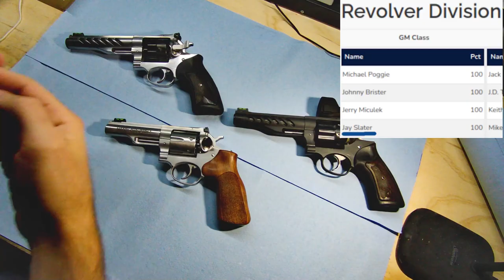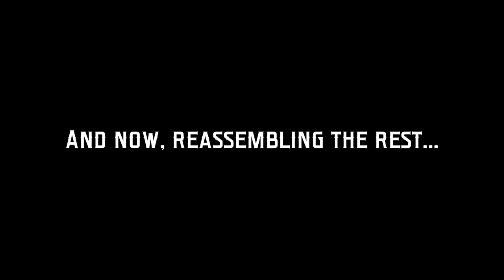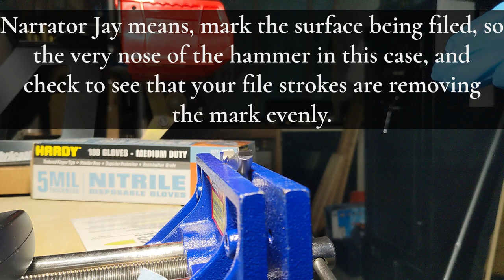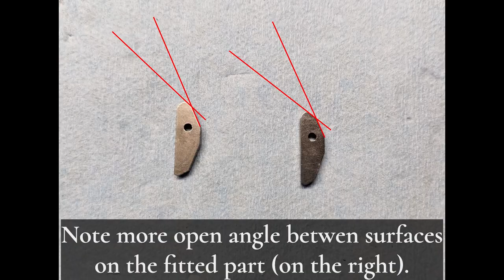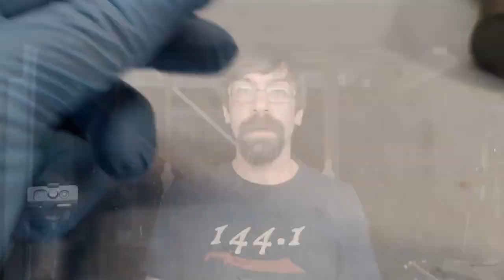The Grandmaster's Guide to the GP100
This is everything I know, and most of what I think I know, about tuning up your GP100, Super Redhawk, or SP101 for competition or general use. See my pinned comment for errata.

If you want to support the labor this video took to produce, consider buying some moon clip carriers, dry fire targets, or Ruger revolver tools/parts off of me or buy me a beer after a match someday.

There are very few sources that cover working on the modern Ruger revolvers, and no sources (to my knowledge) that go into this kind of depth on topics like fitting replacement parts, adjusting timing, and diagnosing and correcting common trigger flaws. I'm not a formally-trained gunsmith, but by following this process, I have all of my guns running reliably with double action trigger pulls below 7lb. I believe that you can attain the same results.

Three years of chasing the best trigger pull I can manage, 100 gigabytes of raw video, and dozens of hours of editing went into crafting this video. If you find it helpful, share it! Rugers are totally capable of winning matches, and the more legitimate options there are for revolver competition, the better off we are.

• My website, where you can find competition moon clip carriers, tools, and parts

I'm pretty sure I said I'd link to more things, but I didn't write them down. Remind me in the comments if you come across a missing link.

00:00 Intro
02:01 Tools
04:38 Reference Materials
05:50 Parts and Service
07:55 Initial Trigger Measurement
09:05 Disassembly
10:41 Trigger Unit Disassembly
13:50 Cylinder Disassembly
15:41 Where Does This Tiny Spring Go?
16:18 Trigger Assembly Parts Interaction
19:37 Trigger and Hammer Interaction
21:35 Trigger Job Intro
22:45 Measuring Hammer Fall Weight
24:38 Polishing Technique
25:22 Polishing: Transfer Bar
28:56 Polishing: Cylinder Latch
32:10 Polishing: Pawl
35:23 Trigger Plunger Timing Test
36:42 Polishing: Trigger Plunger
38:46 Polishing: Trigger
40:24 Trigger Guard Tasks
42:45 Trigger Guard Reassembly
46:13 Hammer Profile
47:37 Polishing: Hammer
49:05 Polishing: Hammer Dog
51:00 Polishing: Hammer Pivot
52:15 Polishing: Mainspring Strut
54:55 Mainspring Strut Reassembly
56:38 Cylinder Cleaning and Reassembly
01:01:31 Final Reassembly
01:03:16 Hammer and Trigger Return Springs
01:04:35 Shims and What They Do
01:11:24 The End of the Basic Trigger Job
01:11:53 Hammer Modifications
01:12:04 Hammer Bobbing/Lightening
01:13:26 Hammer Step Reduction
01:17:17 Hammer Dog Fitting
01:24:44 Light Tune Final Check-in
01:25:43 Trigger Return Tuning
01:26:57 How Reset Works
01:28:34 Reset Test Techniques
01:30:56 Installing Trigger Shims
01:32:16 Trigger Plunger Fitting
01:34:38 Firing Pin Spring
01:35:33 Firing Pin Bushing Removal
01:36:55 Firing Pin Parts
01:38:47 Firing Pin Reassembly
01:41:14 Firing Pin Wrench Maintenance
01:42:53 Timing: Introduction
01:44:02 Timing: Pawl Fitting
01:46:29 Timing: Adjusting Latch Pulldown
01:48:31 Timing: Effects of Changing Dimensions
01:51:45 Representative Hammer Fall Weights
01:52:50 .40 and 10mm Moon Clips
01:53:32 OEM Grip Screw Interference
01:54:57 Frame Size Parts Interchangeability
01:55:27 Transfer Bar Styles
01:56:46 Cylinder Release Replacement
01:59:46 Cylinder Latch Pulldown Wall/Hitch
02:01:43 Lubrication
02:03:27 Supporting Me